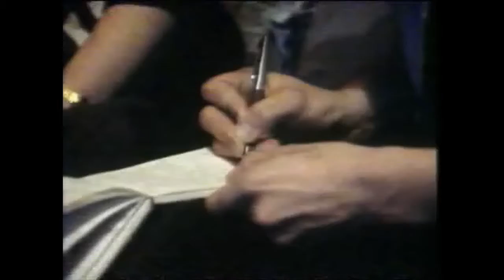Pottsq - Robop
Recorded 1999